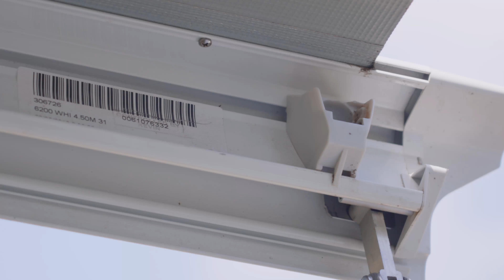Obelink Mobiel zijwand monteren | Thule Omnistor 6000 serie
In deze video laat Daniël je zien hoe je een Obelink Mobiel zijwand bevestigt op een Thule Omnistor luifel uit de 6000 serie. Het enige dat je nodig hebt om de zijwand aan je luifel te bevestigen is een rafter voor de Thule Omnistor 6000 serie en haringen. De Obelink Mobiel zijwanden zijn verkrijgbaar in een linker versie en in een rechter versie. In deze video zie je de linker versie.

De bovenzijde van de Obelink Mobiel zijwand is voorzien van een sleuf met ritssluiting. Hier leg je de rafter op en daarna rits je de sleuf dicht. De Thule 6200 en 6300 zijn standaard voorzien van houdertjes voor de rafter, in de cassette en in de voorlijst. Heb je deze niet in je luifel zitten, of heb je een ouder type 6002, dan kun je deze houdertjes eventueel ook los kopen. Dankzij de veer die in de rafter zit kun je de spanstang met de zijwand nu eenvoudig in de houdertjes klikken.

De Obelink Mobiel zijwanden zijn voorzien van ankerhaakjes die op verschillende hoogtes op de zijwand aangebracht zitten. Hierdoor kun je de zijwand altijd vastzetten met haringen en afspanrubbers, ongeacht de aanbouwhoogte van je voertuig. Met de optionele aandrukstang kun je de schuimrand, die aan de achterzijde van de zijwand zit, mooi strak tegen je camper- of caravanwand aandrukken voor een tochtdichte aansluiting.

Wil je nog meer weten over dit product of over onze andere producten? Kom dan eens langs in de winkel of bezoek onze